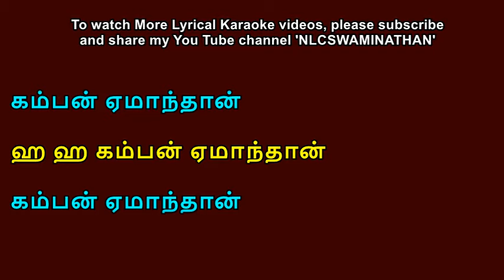Kamban emandan Lyrical Karaoke